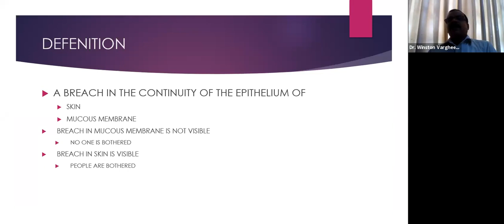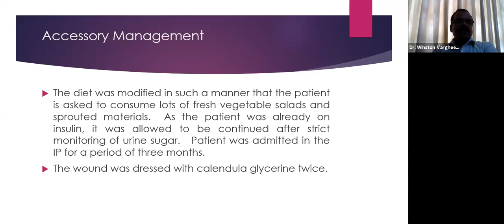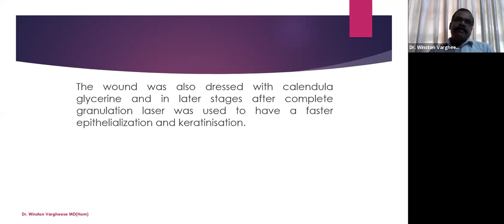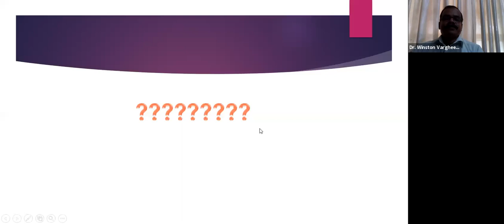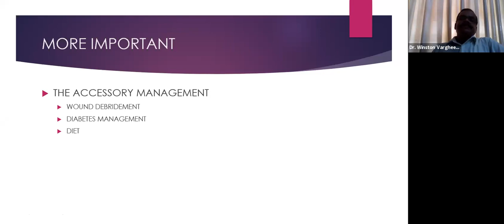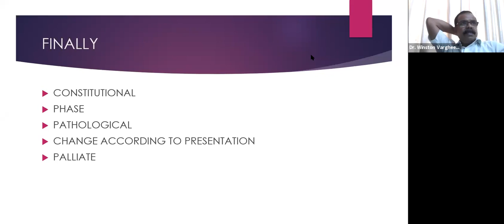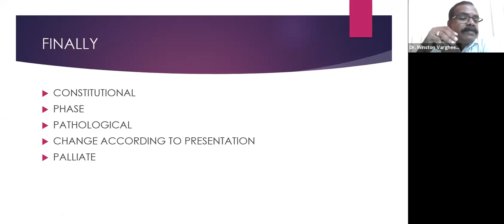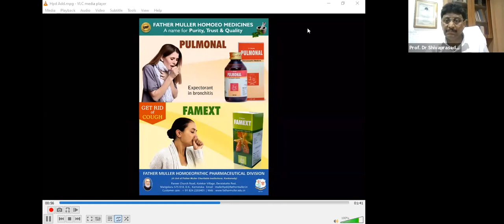Management of Chronic Ulcers - Dr Winston Varghese - ProVision - Webinar Series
ProVision - Webinar Series hosted by Father Muller Homoeopathic Medical College, Mangalore
Date: 12th July 2020
Topic: Management of Chronic Ulcers
Speaker: Dr Winston Varghese